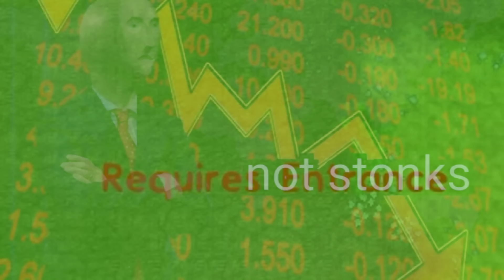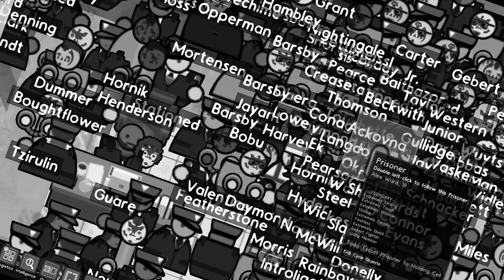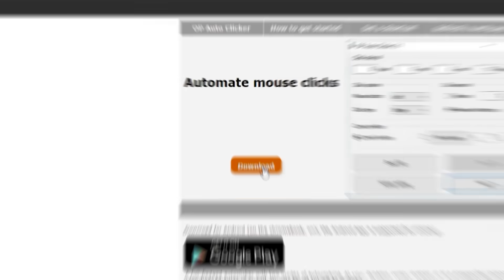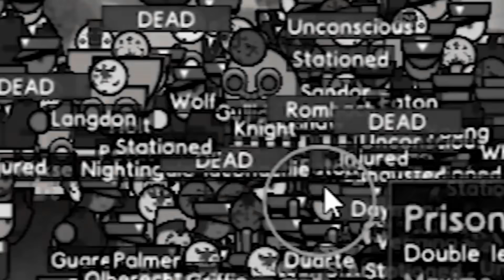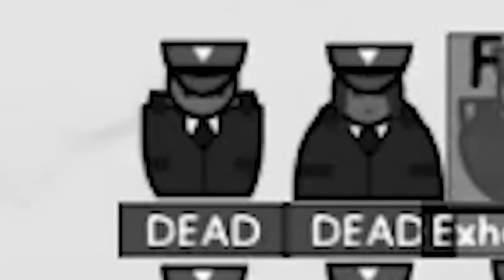Creating a Battle Royale in Prison Architect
Check out the new Prison Architect: Perfect Storm DLC at my